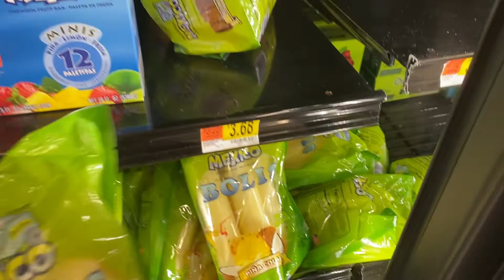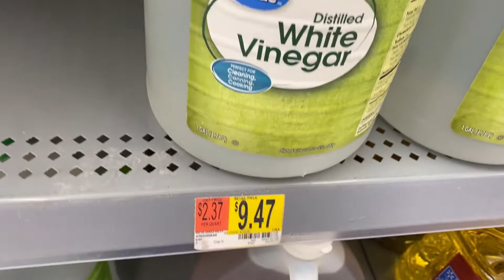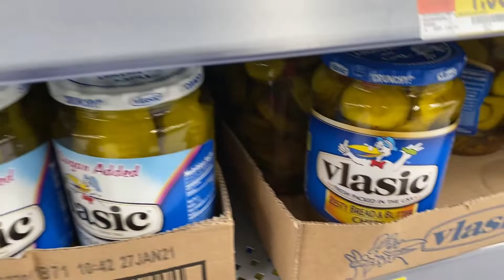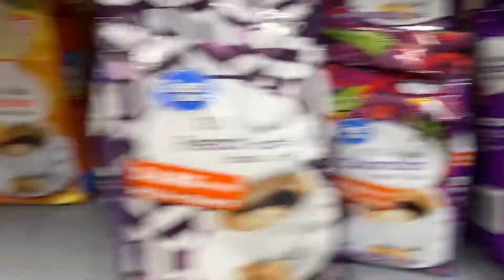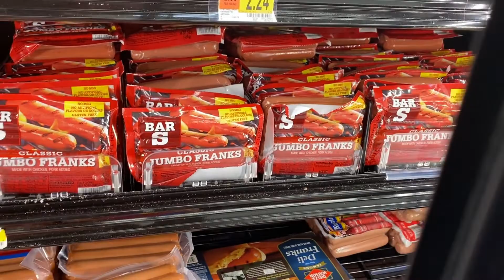Al fin me sali de compras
Sali de compras despues de casi dos meses la verdad me senti rara.

Hola amigos de yt, muchas grasias por el apoyo y respeto,grasias a todos los sub de siempre y los nuevos muy agradesida.Siempre q pueda apoyare a mis compa~eras trato lo mas q pueda  apoyarlos (o) con el fabor de Dios.

If You want to send us something:
ENVIAME CARTITAS AQUI o Tarjeta postal de tu ciudad me gustaria conocer de donde me miras SOLO ESO.GRASIAS
B.G

Si quieren embiarme  un email  aqui les dejo la informacion
CONTACTOS A ESTE EMAIL

MI INTENCION ES APRENDER ,CONOCER ,COMPARTIR Y HACER NUEVAS AMISTADES.